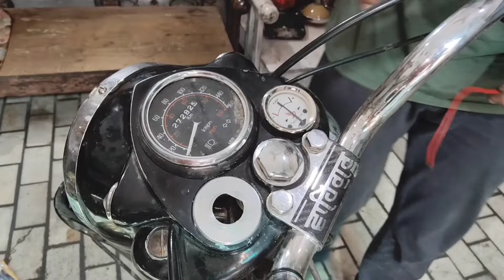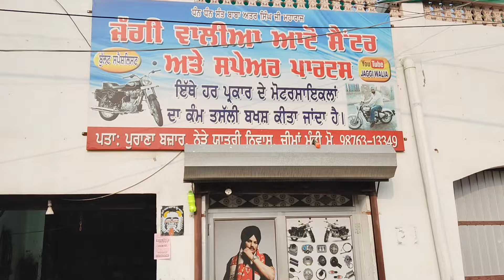Royal Enfield Point Plate Fitting In Old Standard Bullet 2002 Model.Point Plate Settings Of Bullet